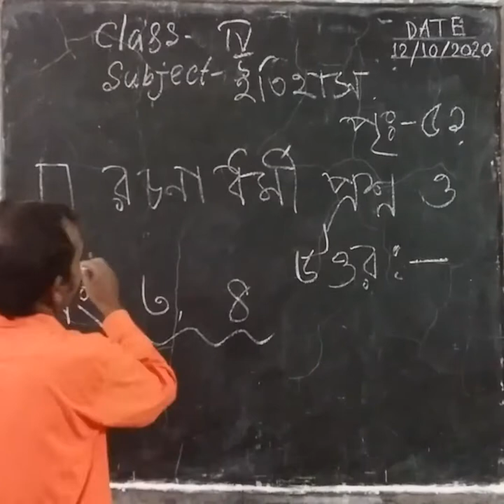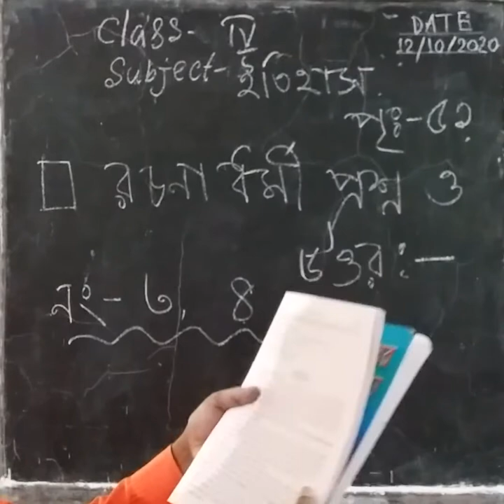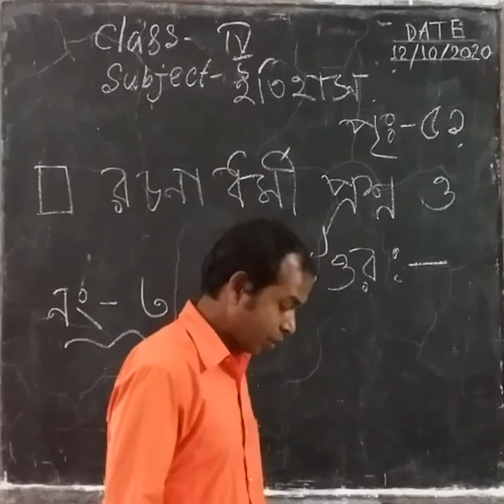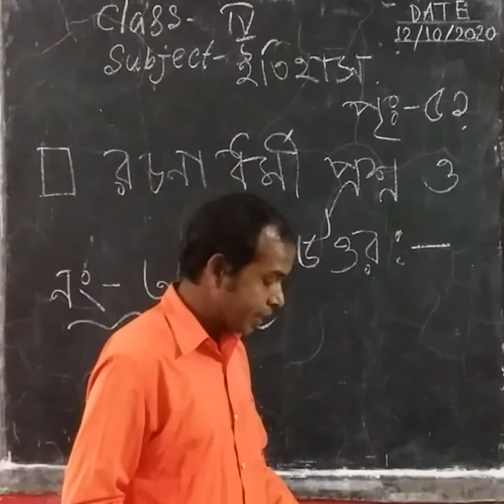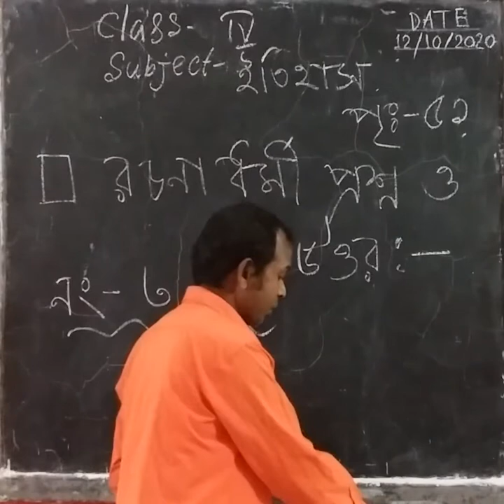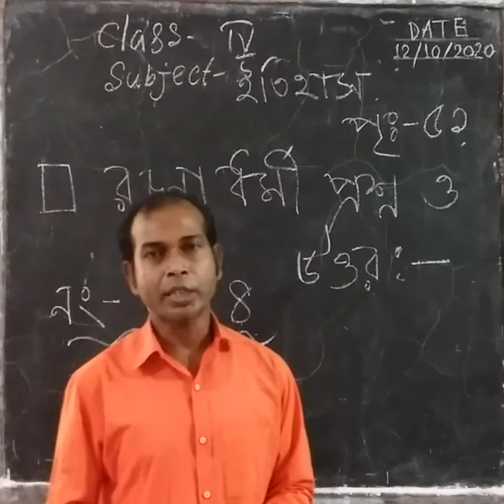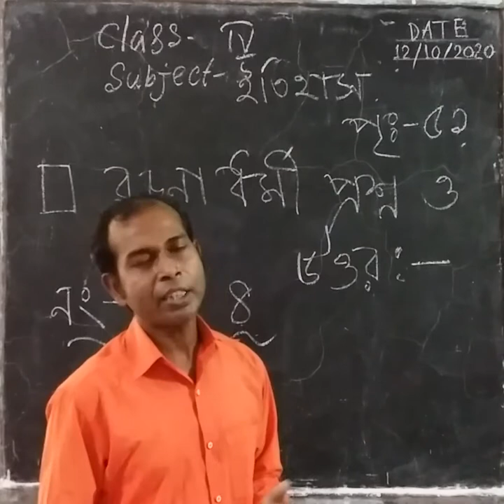1006 STD IV HISTORY 12 10 20